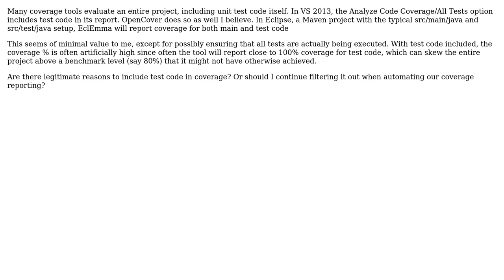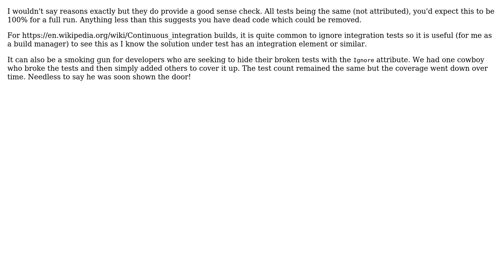Software Engineering: When does it make sense to include test code in coverage?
With thanks & praise to God, and with thanks to the many people who have made this project possible! | Content (except music & images) licensed under CC BY-SA | Music | Images & others | With thanks to user Robbie Dee user gnat user Dan1701 and the Stack Exchange Network Trademarks are property of their respective owners. You are responsible for your own actions.